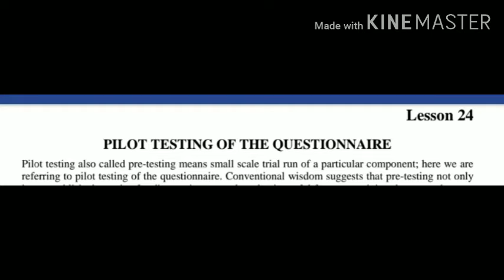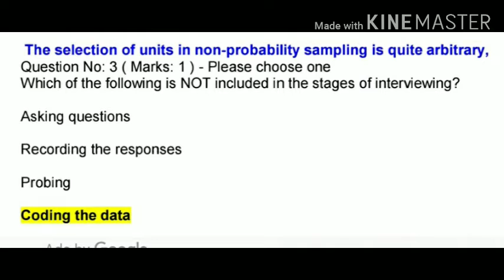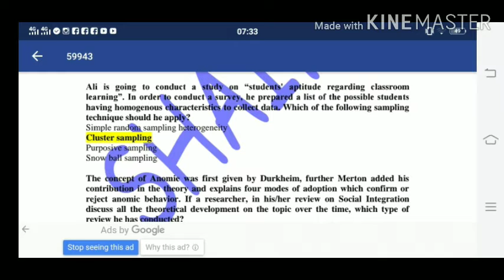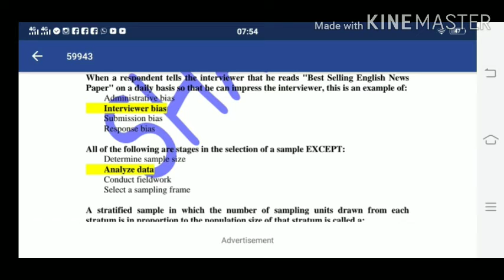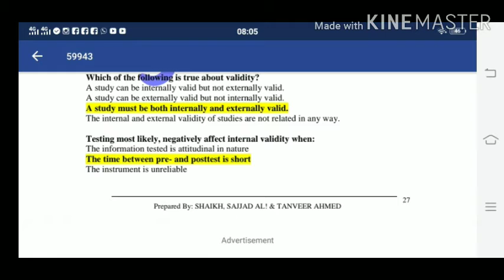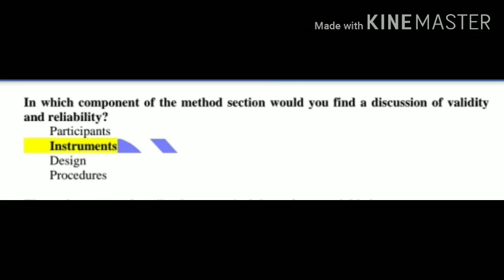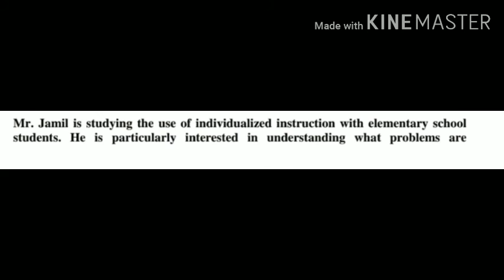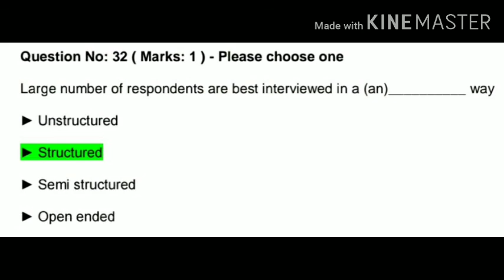Quiz of STA630||| Lec#23_Lec#35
I compile these quiz from different files... I hope its helpful in Upcoming quiz .